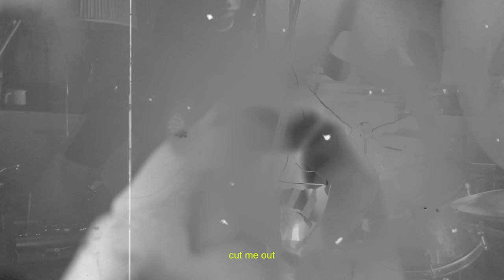Mrs. Piss "Self-Surgery" (Lyric Video)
Mrs. Piss

Lyrics:
if I was a kitten would you give me milk ?
if I was bleeding would you give me a towel?
if I show you my stitches will you pull them out?
scrape it out
[self-surgery! self-surgery!]
If i was a stranger would you turn me down?
[self-surgery! self-surgery!]
if I was in heaven would you give me hell?
[self-surgery! self-surgery!]
if I took a bullet would you dig it out?
scrape it out
cut me out
scrape it out
cut me out
scrape me out
[self-surgery! self-surgery!]
[self-surgery! self-surgery!]